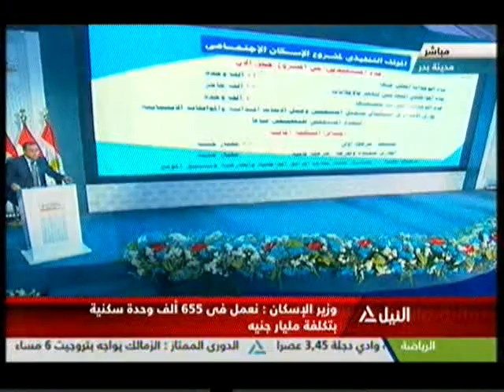الرئيس السيسى يشهد اليوم افتتاح عدة مشروعات نفذتها الهئية الهندسية للقوات المسلحة(2)